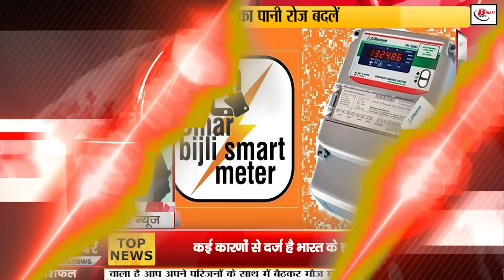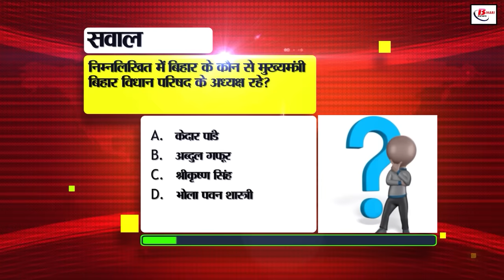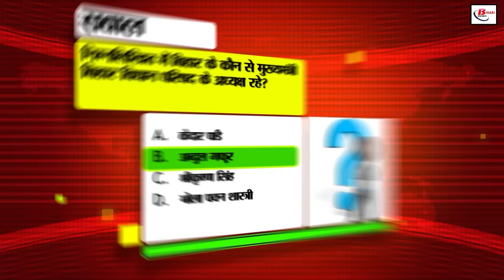Bihar News Live of Today 10th August 2024.Sanctuary Rajgir,Patliputra University,Villages of Bihar.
Bihar News Live of Today 10th August  2024.Bihar tourist places,Weather of Bihar,Sanctuary in Rajgir,Patliputra University, villages of Bihar
1. MP Power Generating Company has announced recruitment

2. Advice is being given to link Jamabandi with your Aadhar and mobile number

3. Speed ​​limit of vehicles running on the road will be fixed

4. Survey of villages of Bihar will be done after 20th August

5. Bihar's highest bird

6. Complaint of power cut after recharge in prepaid smart meter is resolved

7. If children do not come to school for 3 days, teachers will reach their homes

8. Even if you do not have fastag, you will not have to pay double tax at toll plaza, know how

9. Today in Bihar tourism, we will talk about Begusarai

10. On the occasion of Rakshabandhan, CM Nitish gave a big gift to the sisters of the state

11. Applications of 138 coaching centers received for registration were rejected

12. Big update came on Instagram

13. Applications for Desi Gaupalan Protsahan Yojana will start from this day

14. Delegation went to meet Education Minister regarding the problem of lakhs of teachers

15. Now farmers will spray fertilizers and pesticides themselves through drones

16. Police arrested criminals in the case of robbery of Rs 22 lakh from PNM

17. Heavy rain is expected in these districts of the state

18. Show cause notice issued to Vice Chancellor of Patliputrauniversity in embezzlement case

19. Banking law bill introduced, under this there is provision of registering the name of 4 nominees in the bank

20. Young archers of Gaya did wonders

21. CM Nitish congratulated Neeraj who won silver medal in Paris Olympics

22. Border-Gavaskar Trophy will be played between India and Australia at the end of this year

23. Today's date is recorded in the history of India for many reasons

24. Claim is being made to provide employment under the Ministry of Labor

25. Indian market closed with gains in the last trading session of the week

26. Vishnupad Supreme Court's big decision regarding the temple

27. Air service will be started in Munger!